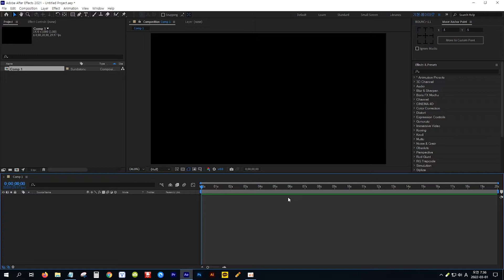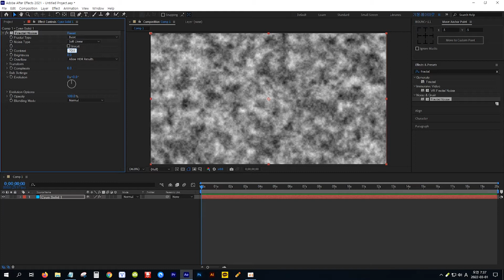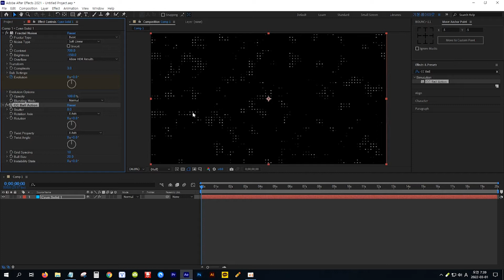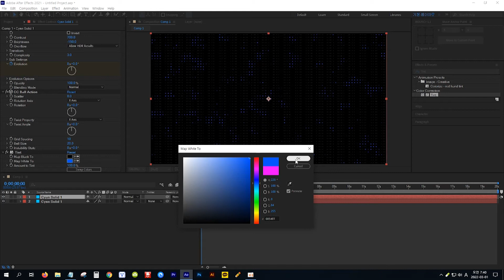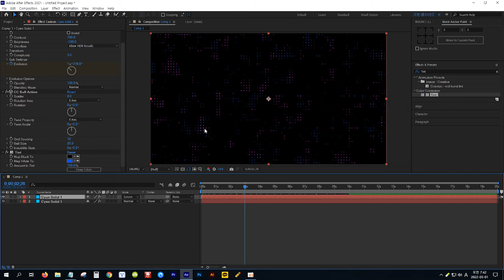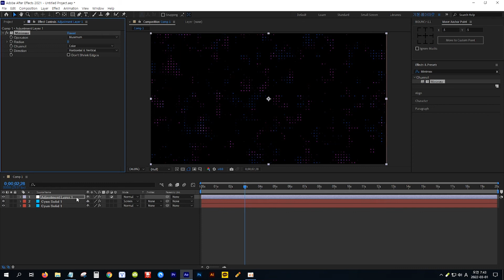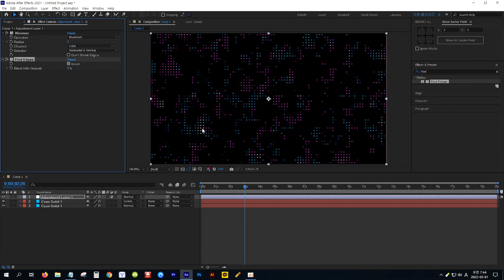[애프터이펙트] 반짝이는 디지털 배경 제작하기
효과: Fractal Noise / CC Ball Action / Tint / Minimax / Find Edges

● 배경 관련 강좌 시청하기

영상에 비네팅(Vignetting) 효과 적용하고 솔리드에 적용하여 백그라운로 사용하기 ▼